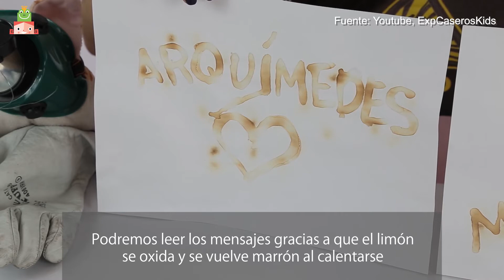Experimentos científicos caseros ¡¡muy fáciles!!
La ciencia puede ser ¡muy divertida! Mira cómo hacer paso a paso con tus hijos estos experimentos en el link